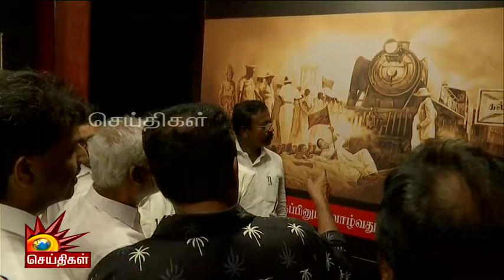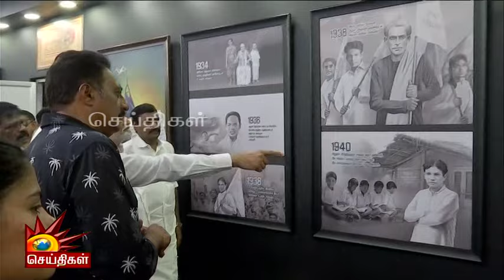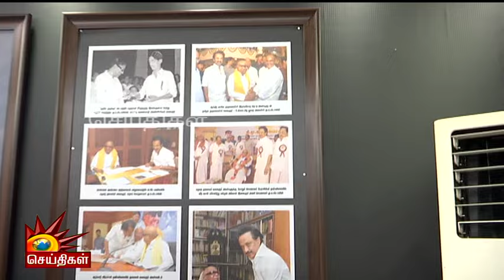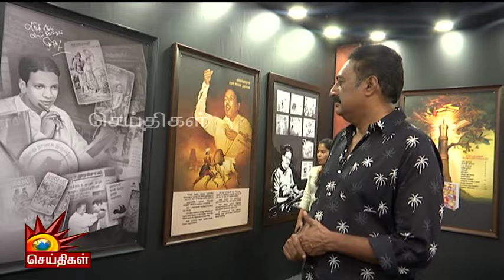முத்தமிழறிஞர் கலைஞர் புகைப்பட கண்காட்சி : திறந்து வைத்தார் நடிகர் Prakash Raj | Chennai | Kalaignar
முத்தமிழறிஞர் கலைஞர் புகைப்பட கண்காட்சி : திறந்து வைத்தார் நடிகர் Prakash Raj | Kalaignar News